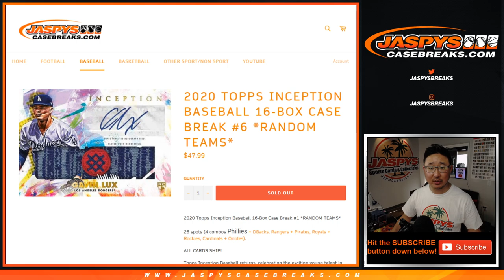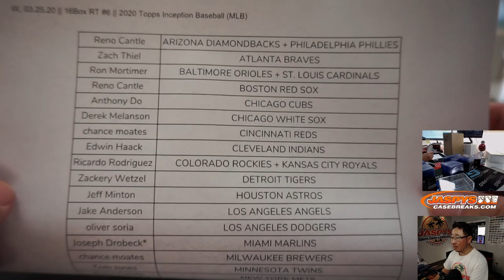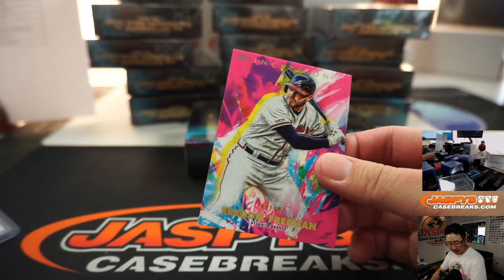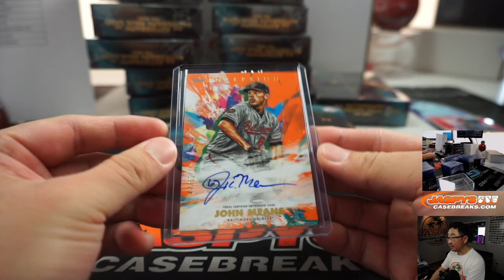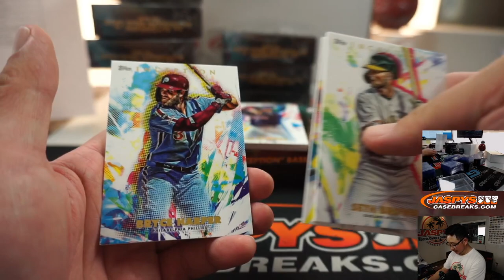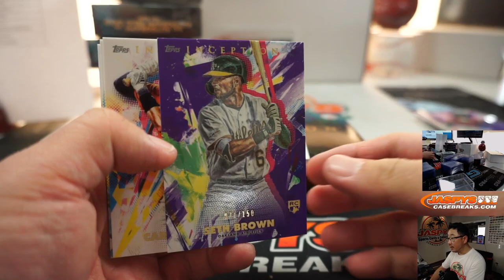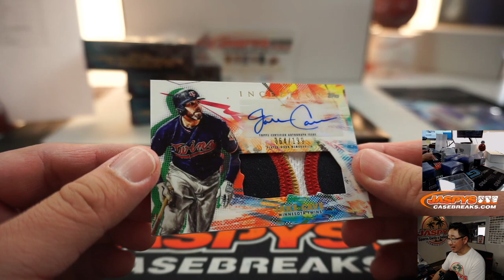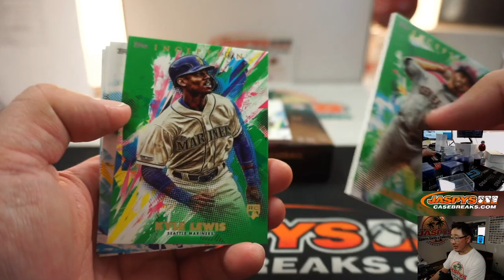W, 03.25.20 || 16Box RT #6 || 2020 Topps Inception Baseball (MLB)